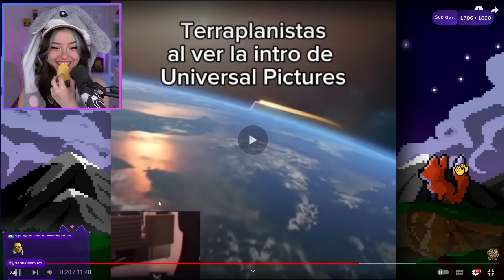MEMES para VER COMIENDO 2 🥐